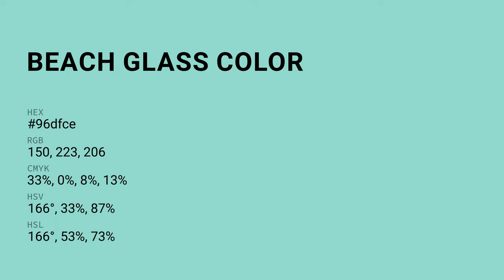Beach Glass color 96dfce hex color - Green color - Warm color 96dfce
What color is Beach Glass ? 96dfce hex color - Green color - Warm color 96dfce

Hex 96dfce Color Code is also known as Beach Glass color.

Hex 96dfce Color code in RGB color code model is created after adding 58.82% red color, 87.45% green color and 80.78% blue color.
Hex 96dfce Color code in CMYK color (process color) code model is generated after subtraction of 32% cyan, 0% magenta, 7% yellow and 12% black.